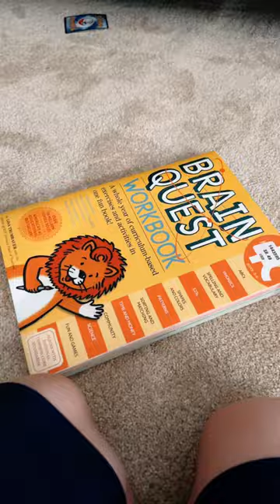April 15, 2023